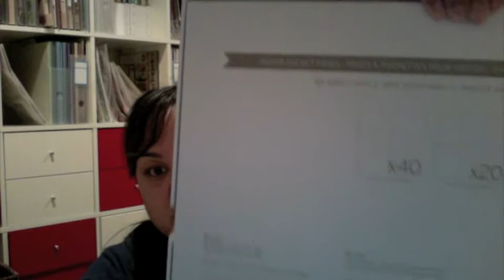First Impression: PL Jade Kit Review + Ramblings!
Hi all! I got my HSN Project Life Jade kit in the mail the other day and I'm so excited to start using it! Here's my First Impression Video!

TFW!
hugs,
Jo:)